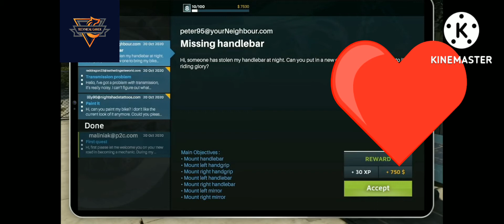I AM A MOTORCYCLE MECHANIC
I AM A MOTORCYCLE  MECHANIC | MOTORCYCLE  MECHANIC SIMULATOR